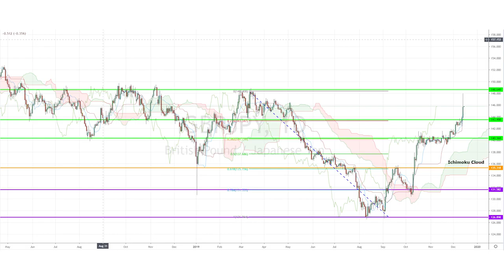December 16th, 2019 - GBPJPY Breakdown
This week we'll have a range of economic data to look forward to, from the UK and Canada's CPI to the BOE rate decision and US GDP! As we start the week our sensational Investing Diva will be checking out the GBPJPY's latest price movement.